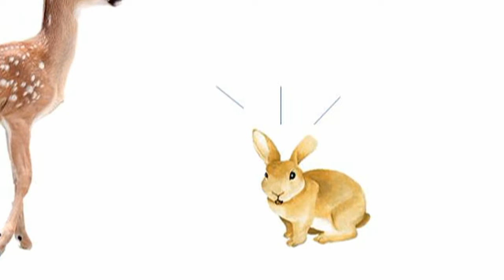Los dos hermanos. Cuento para profesores y padres.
Para trabajar en clase o en familia: Cuento clásico con magia, hechizos, buenos, malos y ... ¡el amor de hermanos que todo lo puede!
No son para niños sino para padres y docentes. Estamos en contra de que los niños vean solos estos canales.